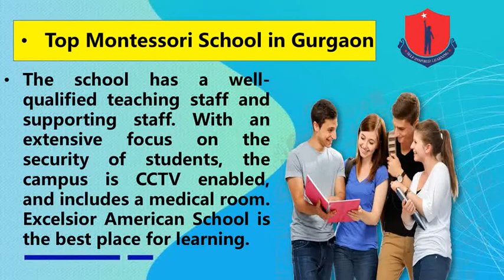Montessori School in Gurgaon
Excelsior American school is the top-rated Montessori School in Gurgaon. The school's aim is to produce a secure and clean environment where child can learn and become capable enough to face today's competitive environment the school includes a team of highly qualified and well-trained teachers and support staff, as it offers some of the best education facilities and provides a comprehensive education to children.
Address:
Behind Dell building, Golf Course Road
Phase -1, Block C2, DLF
Garden Villas, Sector 43
Grogram, Haryana 122001